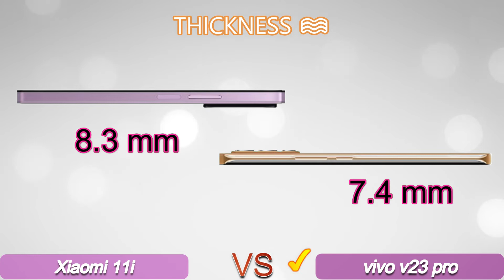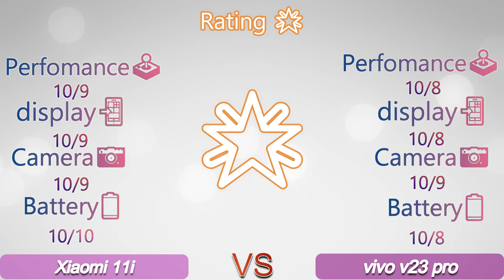Xiaomi 11i vs vivo v23 pro full comparison [idle RaHul]❤🤘🌟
Xiaomi_11i
vivo v23 pro vs  Xiaomi 11i
Xiaomi 11i vs vivo v23 pro
idle Rahul
comparison
xiaomi 11i vs vivo v23
vivo v23 pro
vivo v23 vs xiaomi 11i
xiaomi 11i hypercharge vs vivo v23
vivo v23
xiaomi 11i hypercharge vs vivo v23 pro
vivo v23 vs xiaomi 11i hypercharge
xiaomi 11i hypercharge
xiaomi 11i vs vivo v23 camera comparison
xiaomi 11i hypercharge vs vivo v23 5g
full comparison of vivo v23 pro vs xiaomi 11i hypercharge
xiaomi 11i
Rock star🤘🌟